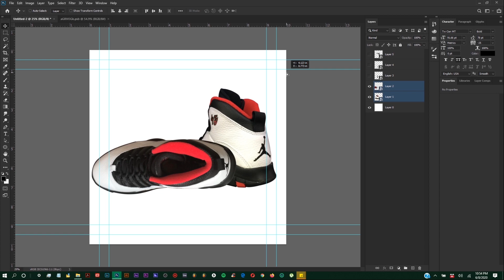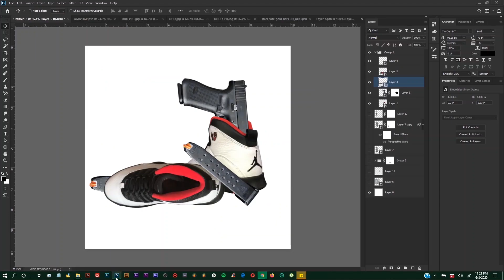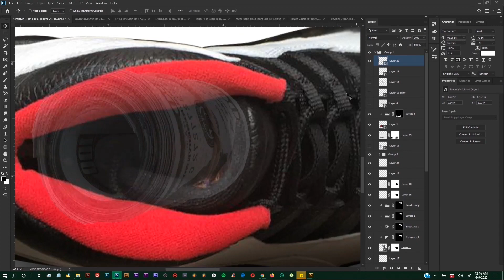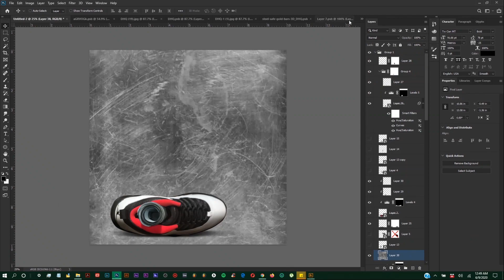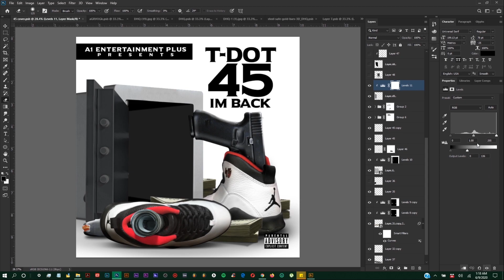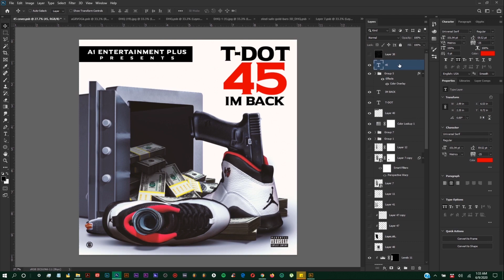T-DOT "45" COVER | SPEED ART x GUNNA TYPE BEATS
!FREE COVER ART WITH BEAT PURCHASE!

Graphic Design cover created for Detroit Artist T-Dot with his return to the music scene after a bit of an absence.